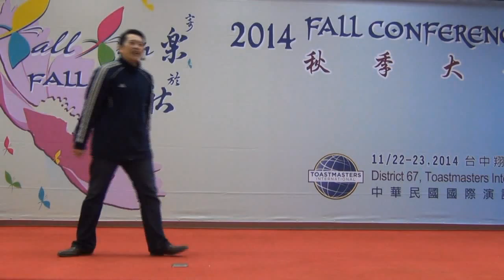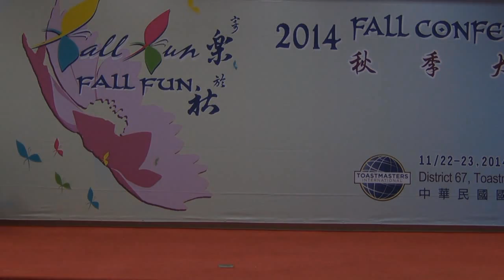2014年國語組幽默演講第二名魏瑋志喜洋洋文演講會(103.11.23.)